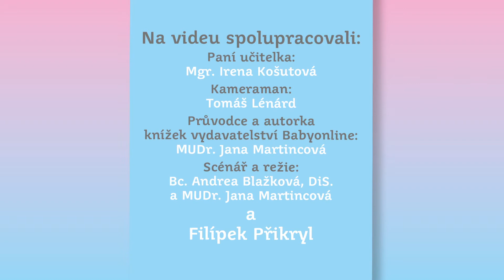Jak procvičovat ruku pomocí štětce a jak malovat vodovkami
Jak se dá s dítětem trénovat grafomotorika a správný úchop kreslícího náčiní s obyčejným štětcem? Ukázku rozcvičení a jak uvolnit ruku před psaním vede paní učitelka Mgr. Irena Košutová. Produkty na